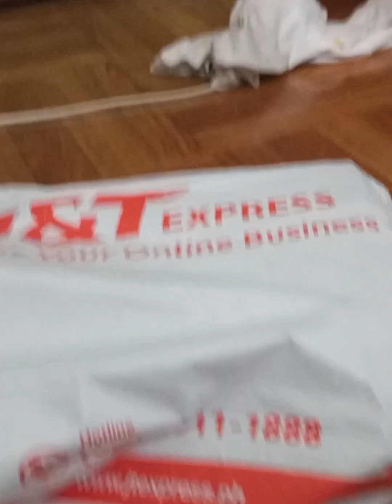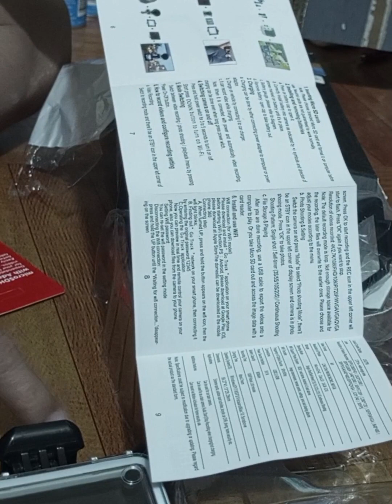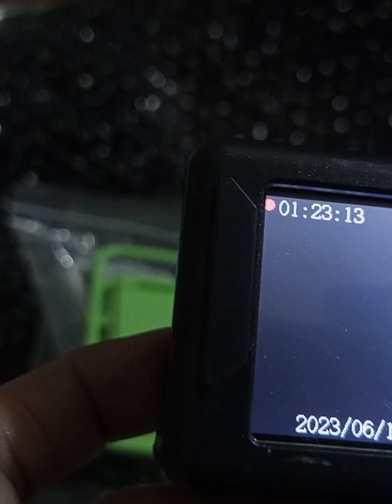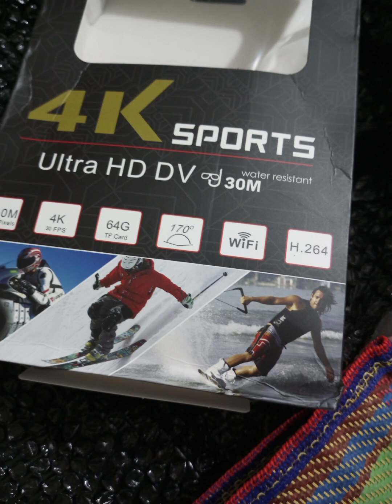regalo daw may 1st unboxing ( thanks master)